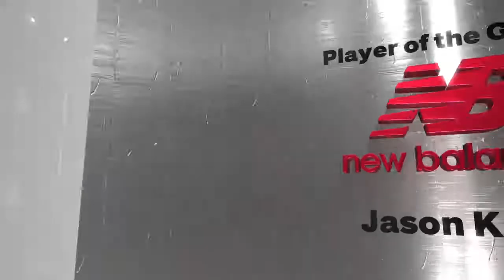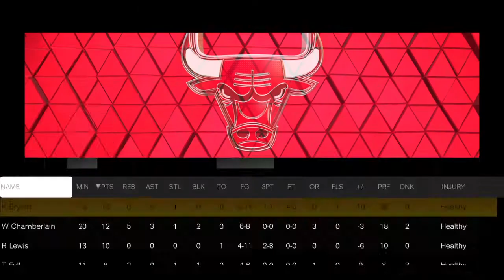NBA 2K23_Thumb vs Lp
4-3 Thumb